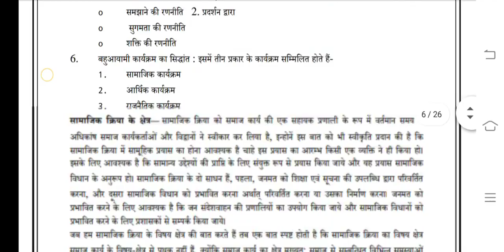MRD 103 Ignou Solved Assignment